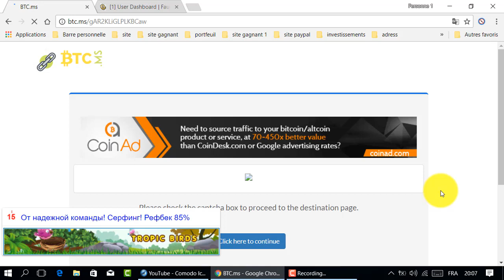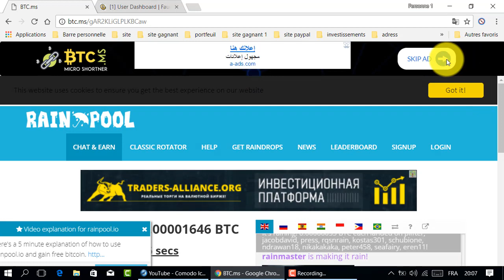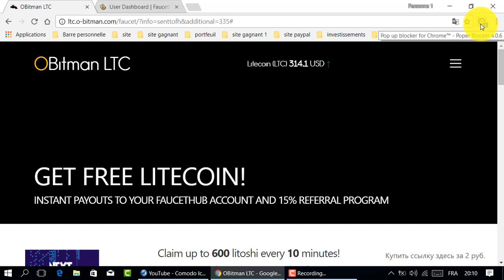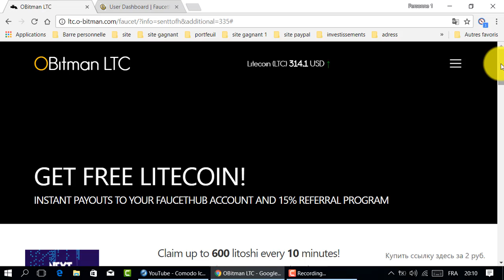من أفظل المواقع لجمع عملة الليتكوين إستغلوا الفرصة الليتكوين في تصاعد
موقع رائع لربح عملة الليتكوين

المواقع الربحية .
ربح الدولار .